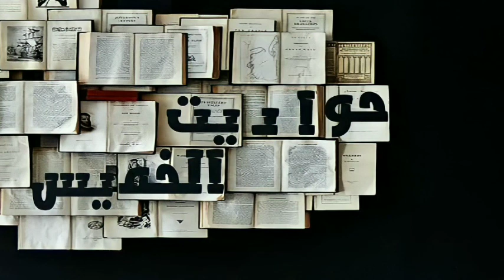حواديت الخميس - الحلقة الثالثة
Presented by :
Rodina Adel
Donia Mohamed

Radio President: Mariam El-Mahdy
Radio Vice president: Nouran Khattab
Head Production: Mohamed Adel
Produced by: Phebe Emad
Graphic design: Ahmad Mohamed